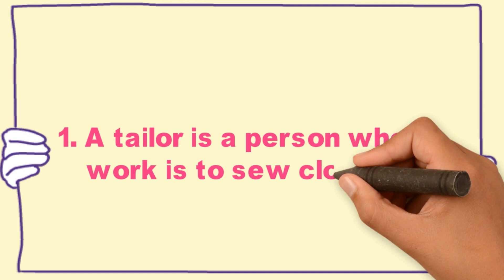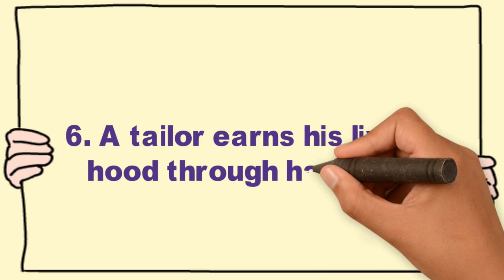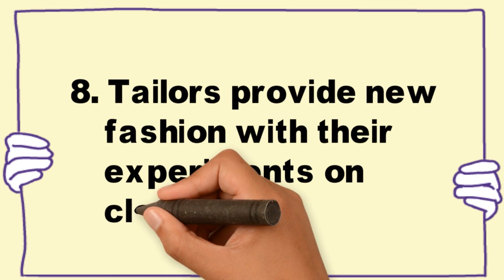10 Lines on Tailor || Essay on Tailor in English || Tailor Essay Writing || Short Essay on Tailor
10 Lines on Tailor || Essay on Tailor in English || Tailor Essay Writing || Short Essay on Tailor